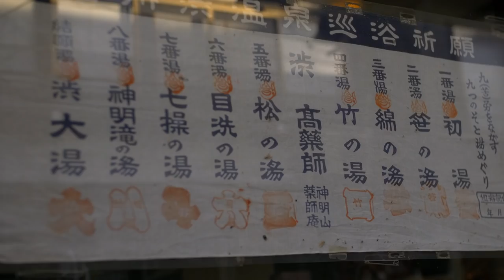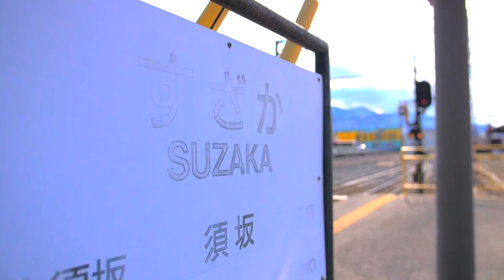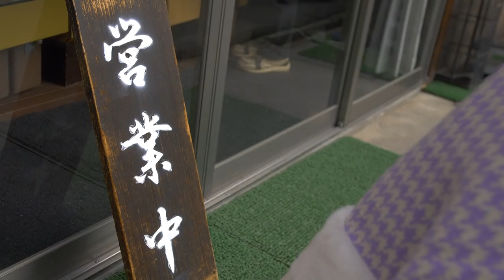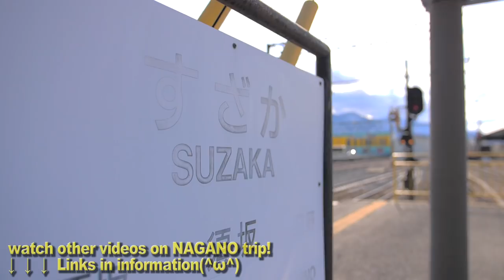Top things to do in Nagano ｜ Insider Japan travel tips by Japanese and foreigners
Top things to do in Nagano, Shibu-Onsen area and more: Japanese people and foreigners in Japan share their Japan travel tips. If you want to find top things to eat in Nagano and top things to do in Nagano you will find this and more Japan travel tips in the video.

*NOTICE ME!!* SUBTITLES for ALL VIDEOS!! Please click the settings and activate your subtitles!!